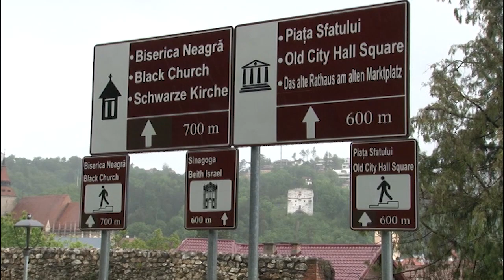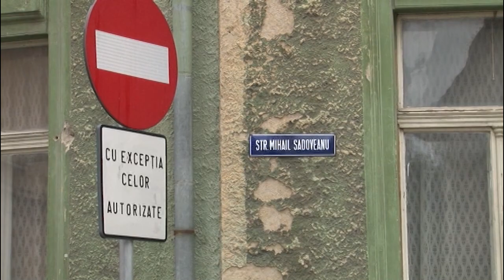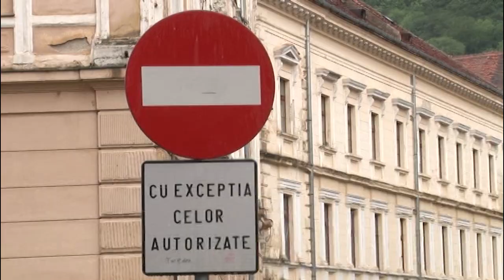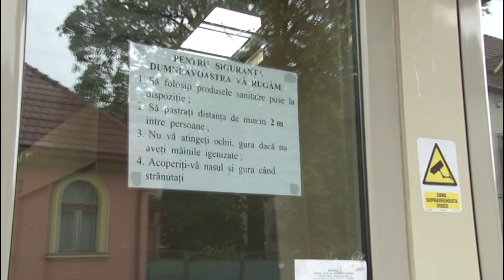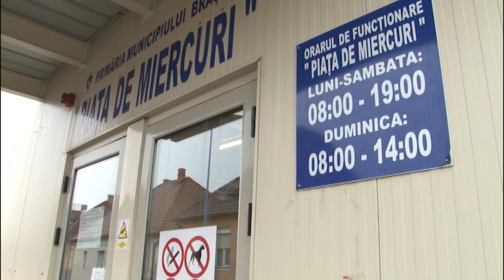Jurnal RTT 27 05 2020